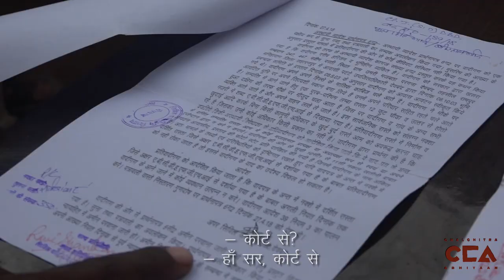सहारनपुर में दलितों के पट्टें क़ब्ज़ाने की कोशिश। Attempts at Seizing Dalit Lands in Saharanpur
सहारनपुर के उमरी गाँव में दलितों को मिले सरकारी पट्टे गाँव के दबंग हड़पने की कोशिश हो रही है। गाँव में कई बार पट्टों के चलते पहले भी हिंसा हो चुकी है। प्रशासन दलितों की मदद के लिए कुछ नही कर रहा है।
 टीम :  अमूल्या ाफाले , नकुल सिंह  साव्हने ,मोहम्मद शाकिब , विशाल कुमार
There have been constant attempts at forcefully grabbing plots of lands allotted to Dalits in Umri Village of Saharanpur district. The administration isn't doing anything to help the Dalits.
Crew: Amulya Aphale, Mohd. Shakib, Nakul Singh Sawhney, Vishal Kumar